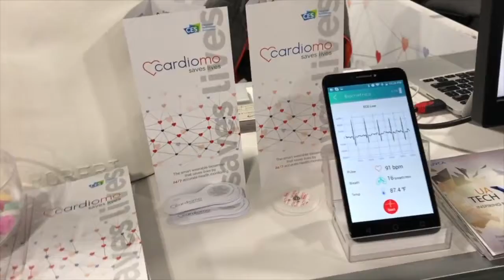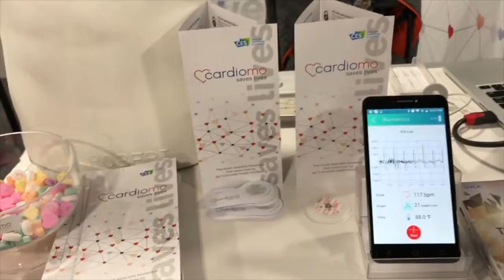Cardiomo Sensor cardiaco inteligente CES 2017